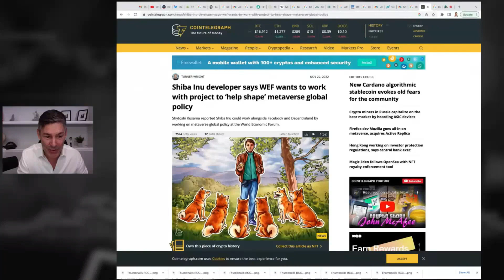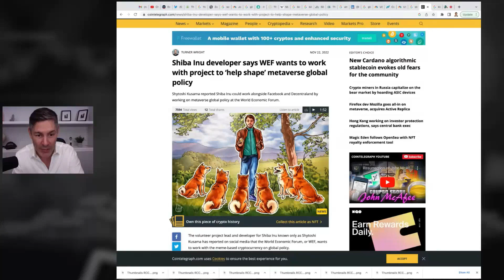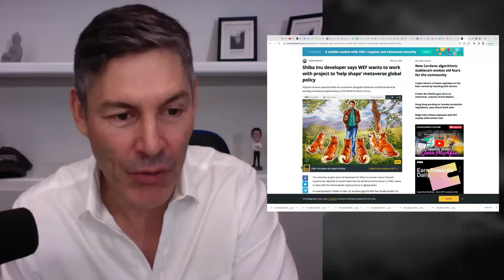WORLD ECONOMIC FORUM &SHIBA INU & META UNITE!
I GIVE YOU THE ONE AND ONLY KLAUSE SCHWAB EXPLAINING HOW HE NEEDS TO GUIDE THE MINDS OF THE POPULATION AND EXPLAIN TO THEM HOW IT IS BENEFICIAL TO YOU IN THE END.

Tik-Tok: CbdcMoney